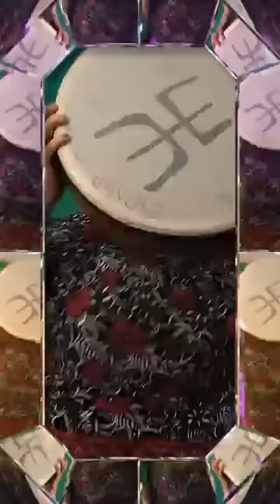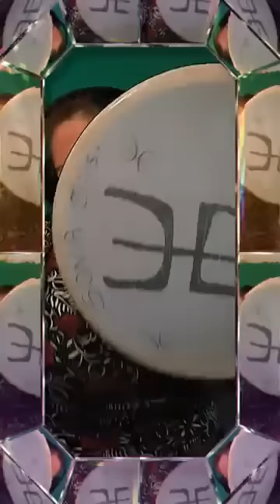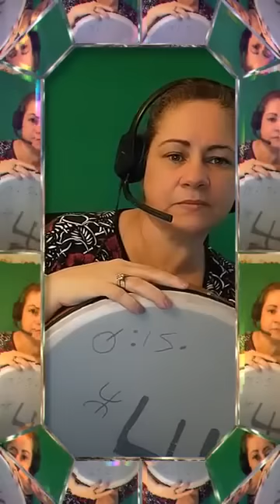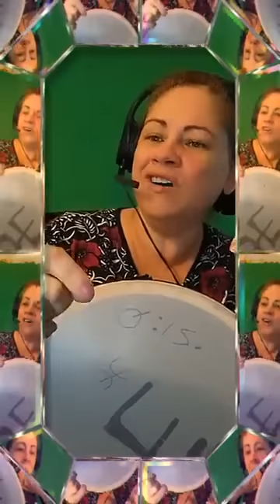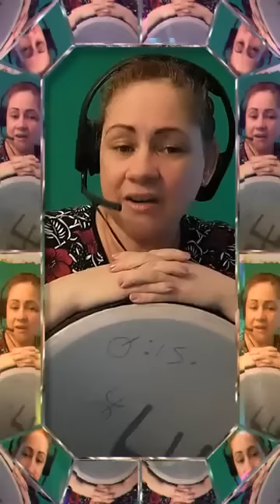HISTOIRE DE LEILET AL QADR